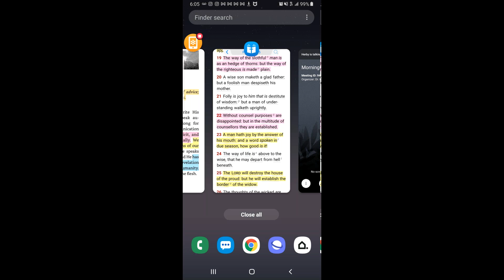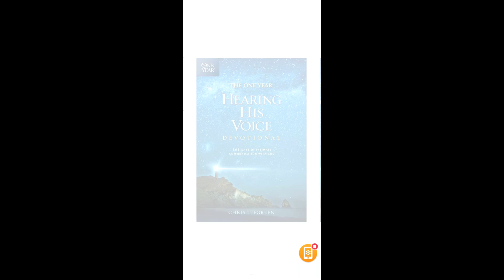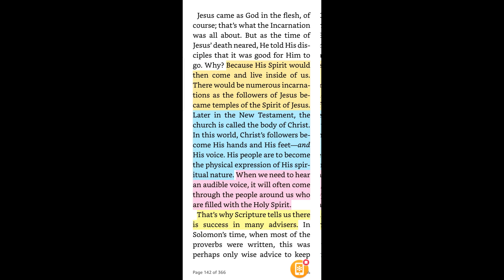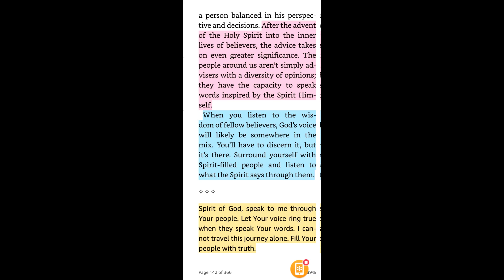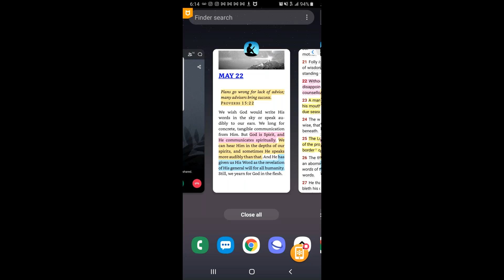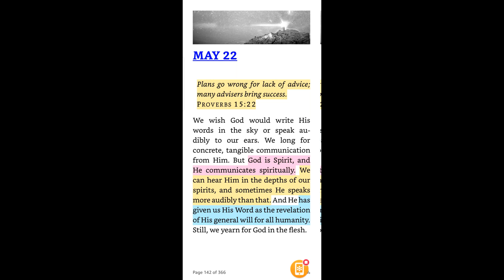MAY 22 Plans go wrong for lack of advice; presented by Brother Herby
MAY 22 Plans go wrong for lack of advice; many advisers bring success. PROVERBS 15:22